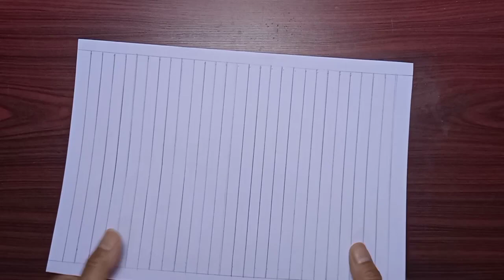3 paper weaving tutorial, paper weaving craft ideas, weaving with paper strips, paper mat.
3 paper weaving tutorial, paper weaving craft ideas, weaving with paper strips, paper mat, paper weaving pattern, paper weaving design.